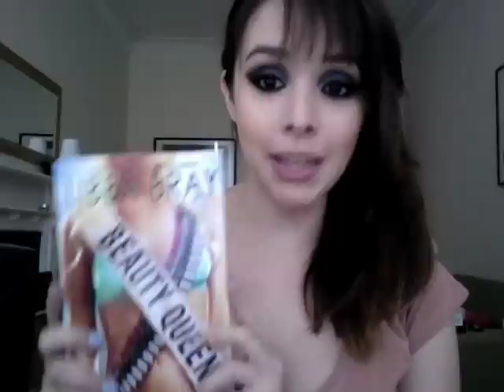[21] Aline reviews Beauty Queens by Libba Bray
beauty queens libba bray review book we read books wereadbooks aline